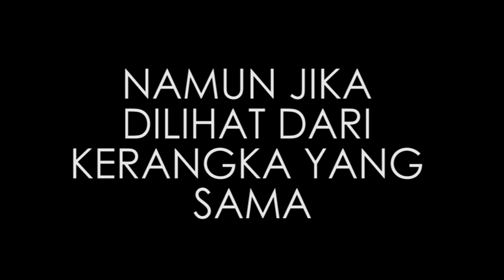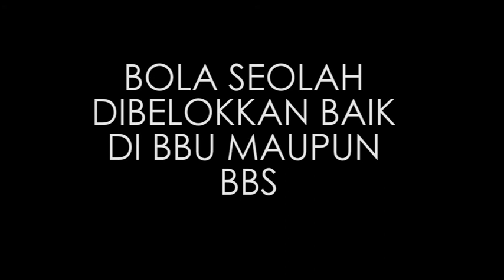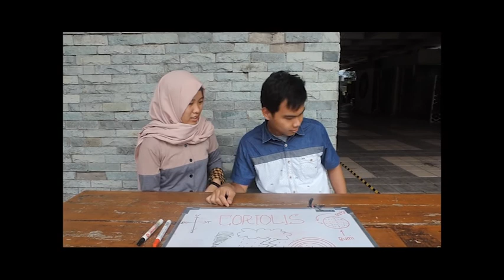Coriolis Effect | Nimbus Group (Meteorologi ITB '15)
Prinsip Gaya Coriolis oleh Kelompok Nimbus

Video ini dibuat untuk memenuhi tugas matakuliah Meteorologi Dinamik 1 (ME2222) tahun ajaran 2016/2017

Anggota Kelompok Nimbus:
1. Happy Trianna (NIM: 12815020)
2. Irfans Maulana Firdaus (NIM: 12815024)
3. Muhammad Rizki (NIM: 12815028)
4. Tamara Meitasari Indrayani (NIM: 12815033)

-DIVISI AKADEMIK HMME 'ATMOSPHAIRA' ITB 2017/2018-